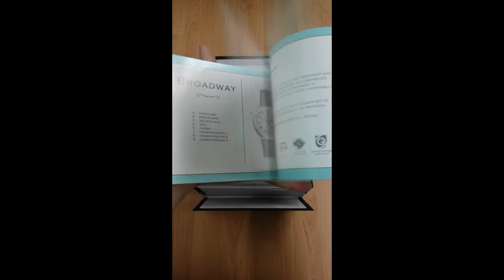Jhonny Unboxing Gevril Columbus Circle/ 2001/LimitedEdition/Swiss/Made/Automatic First on YouTube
This is my UnBoxing Video of my Gevril Columbus Circle Mo.2001 Limited Edition Swiss Made Automatic #90/150 to the World. Watch weights about 4oz and its very comfortable on wrist.

Here are the main Details:

Strap: Leather
Movement: Swiss Made ETA 2834/2 Automatic w/ Cote De Geneve
Crystal: Sapphire
Crown: Push/Pull
Clasp: Buckle
Strap Measurements: 9-1/4" L x 22mm W
Case Measurements: 45mm
Case Thickness: 12mm
Water Resistance: 5 ATM - 50 meters - 165 feet
Model Number: 2001
Warranty: This watch comes with a two year limited warranty provided by Gevril.